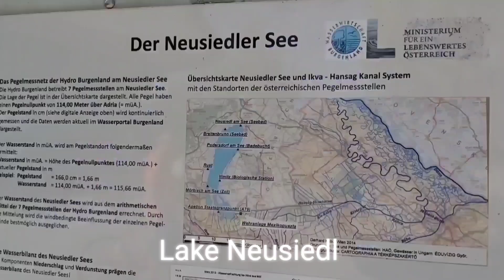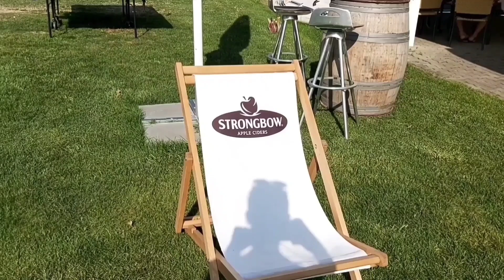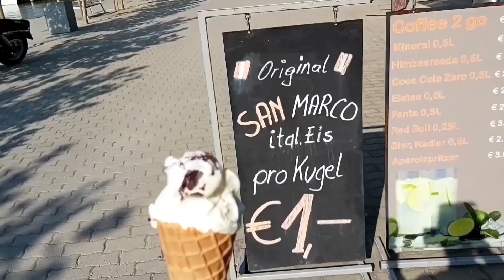Lake Neusiedl🏞 (Neusiedler See Austria) /Jazz and Blues 🎧🎶🎹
- Lake Neusiedl(German; Neusiedler See)is the largest endorheic lake in Central Europe, straddling the Austrian- Hungarian border.
The lake covers 122sq mi, of which 93sq mi is on the Austrian side and 29sq mi on the Hungarian side.
Catchment area 430sq mi
Max. length 22 mi
Max. width 7.5 mi

# Lake Neusiedl (Neusiedler See) 🏞 🕶🍦

   Huma-Huma (Artist)
   Keith (Track)